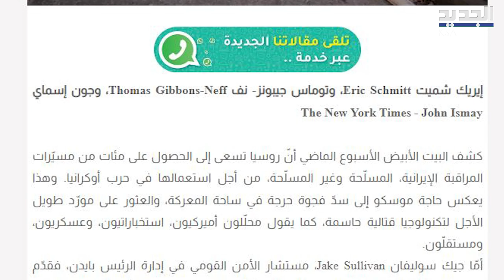المســيرات الايرانية بخدمة فلاديمير بوتين .. كيف ستغير من مسار الحـــرب الاوكرانية لصالح روسيا ؟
في خضمّ التحليلات حول زيارة الرئيس الروسي فلاديمير بوتين Vladimir putin الى ايران iran  .. والحديث عن نتائج قمة طهران tehran .. يبدو ان هذه الزيارة تحمل في اعماقها ابعادا عسكرية وسياسية كبيرة خصوصاً بعد الحديث عن حاجة روسيا لطائرات بدون طيار من ايران .. فهل تساعد ايران روسيا Russia عسكرياً ؟